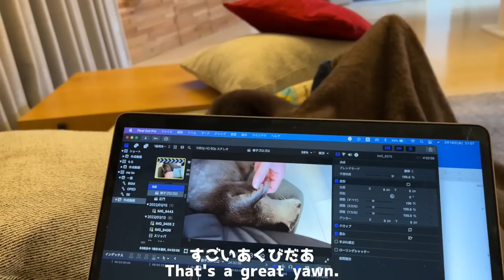毛布に潜って隠れ、ひょこっと顔を出したりするだけのカワウソ Otter hiding under blankets and poking their heads out